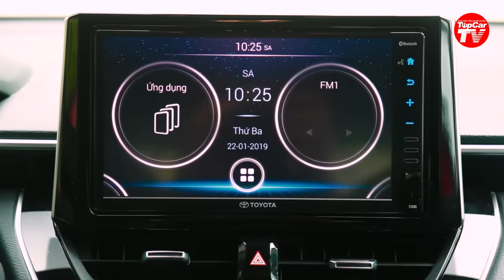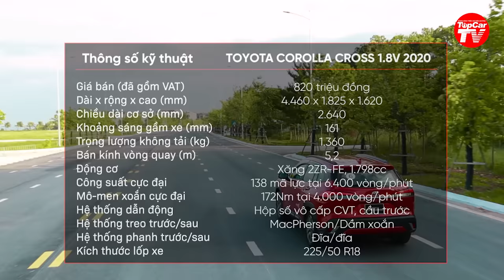Đánh giá xe Toyota Corolla Cross 1.8V - Quá nhiều thứ để hỏng, nên mua hay không? | TIPCAR TV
Những chiếc xe cỡ nhỏ và vừa của Toyota vẫn luôn bị mang tiếng là "Chẳng có gì để hỏng". Điều đó ngày nay có còn đúng nữa hay không?

Tham gia cộng đồng TIPCAR TV để chia sẻ hay đóng góp ý kiến